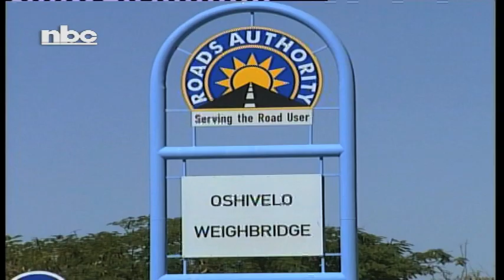Angolan national killed after detonating explosive in Oshikoto -NBC